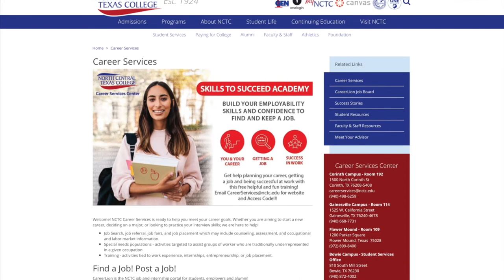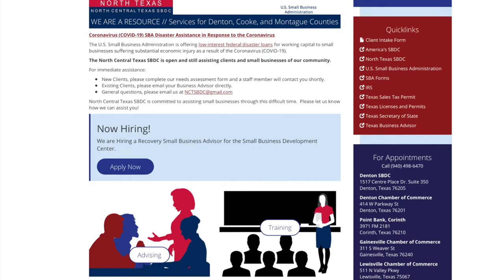North Central Texas College Community Intro Video